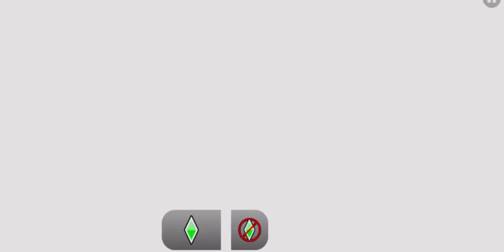Trying to complete the FOREST gauntlet in Geometry Dash #1 - Geometry Dash 2.2